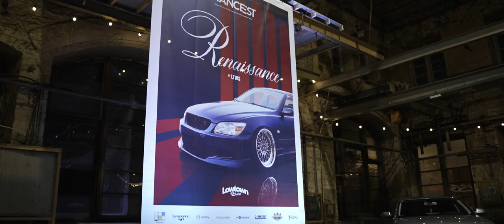StancEst 24' Renaissance by LTWS I Official Aftermovie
After a long 5 year hibernation, everyone’s favorite event in the Estonian automotive culture - Stancest is BACK! The Renaissance of Stancest happened under the wing of Lowtown Workshop (LTWS) as a tribute to stance and modern car culture. An event where the high quality of automotive art, immaculate taste and cozy atmosphere unite for a past-time like no other.

Track List
ErickD - On Me
ErickD - On My Mind